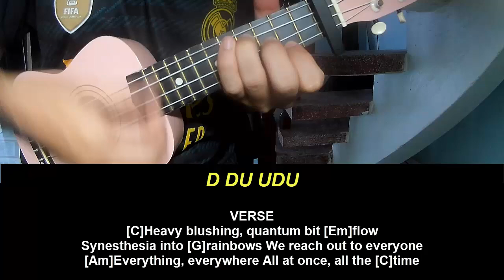Play Ukulele Tutorial Empire Of The Sun Cherry Blossom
Today, I will share with you Play Ukulele Tutorial Empire Of The Sun Cherry Blossom